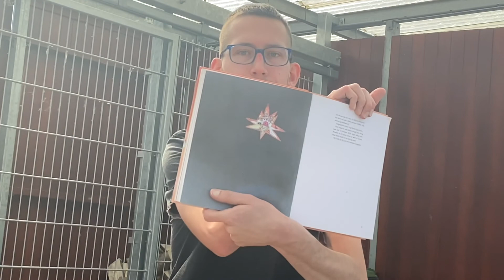Federico leest voor